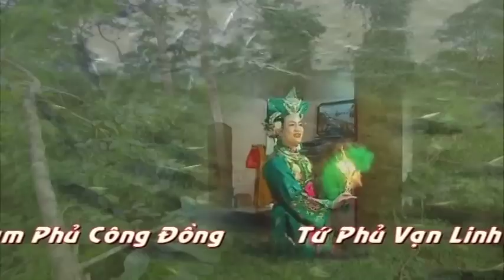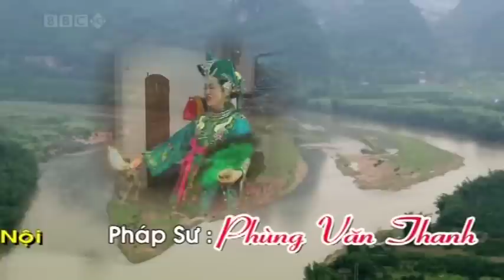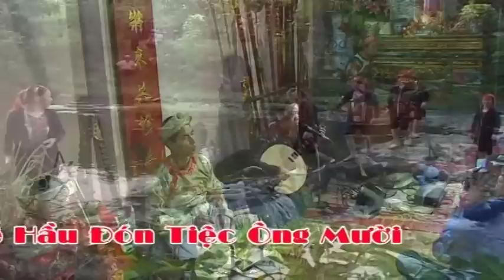Văn Thanh Long ( Giá Chầu Đệ Nhị ) Nghe Nhan Đang Hồng Anh hd2